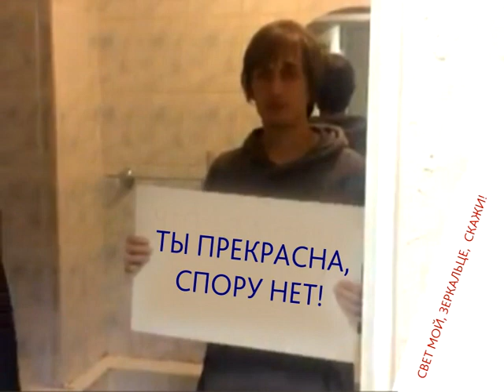Полный контроллинг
Наш ответ пародиям от ТВК